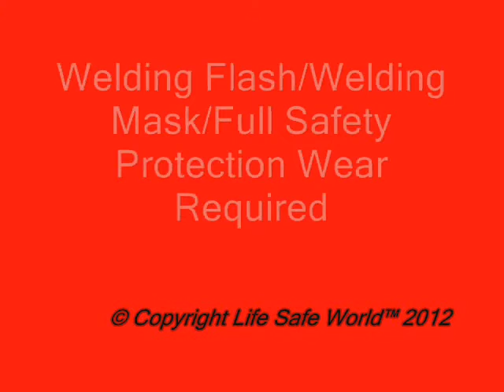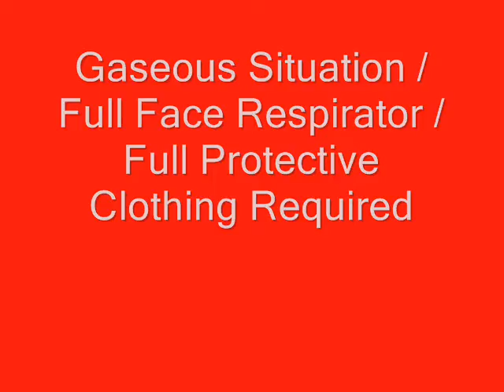Workplace Safety Hand Communication Systems - Life Safe World™ - Video 2 - Worldwide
Life Safe World ™ is Safety for Life
Life Safe World™ has designed and produced a simple Workplace Safety Hand Signal Communication Systems - © Life Safe World™ 2012 for Work Safety Organizations from Australia and around the World to use by all Workers
This Video visually explains how this simple one handed hand safety communication system really works
This safety hand signal system encourages workers in all workplaces to communicate safety messages and work procedures - i.e. from management to worker and worker to worker to abide by regulation workplace safety laws/practices and varying situations as they arise - i.e. gaseous leaks, welding flashes, fire alert and so on

We have developed this simple communication system by using single hand/arm movements against a persons body which means a specific safe work practice while working in all factories, construction areas and wherever else safety conditions are required
The person giving the signs is referred to as the "signaller", and uses the hand signals to give safety/work procedure instructions or arising situations to the person(s) receiving the hand signs referred to as "the receiver"

The basic technique (by the signaller) is to use a flat horizontal hand in a back and forth motion across the neck region (pointing fingers to the throat region) to attract attention of the other worker(s) or management (and or maybe a voice call or whistle could be incorporated to enhance the receivers attention more quickly) to the receiver

The next movement of the single hand is a basic hand display that relates to a particular component of safety or worker safety well being i.e. a hard hat is required, full face respirator is required , a dangerous electrical situation and so on

The receiver is then obliged to rectify the safety issue being given by the signaller

We believe this communication system will help promote uniform safety in the workplace as it is immediate, direct, specific and clean cut with the specific parameters being transmitted or conveyed

Life Safe World™ would encourage Work Safety Organizations from around the World to make contact so this Workplace Safety Hand Communication System - © Life Safe World™ 2012 can be implemeted for All Workers Safety

Life Safe World™
Unit 1 / 1 Alastair Court
Kilsyth
Victoria
Australia 3137